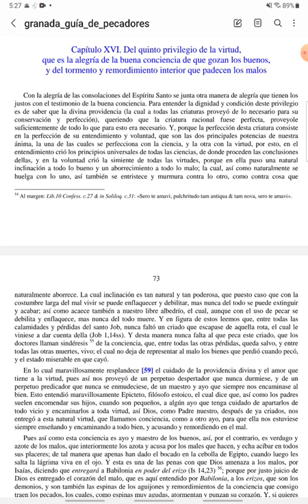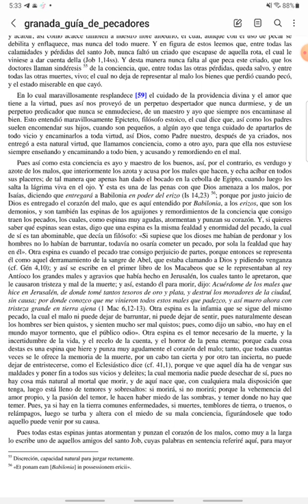CUARESMA - Guía de Pecadores - Domingo IV